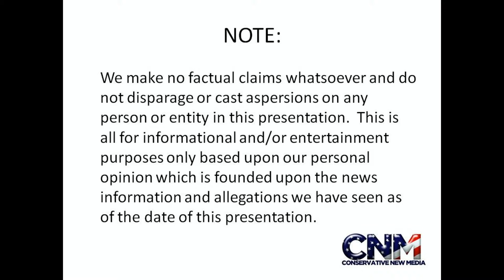Lorikeet Bird (Green-Naped Rainbow Lorikeet) & a Lory in 1080P HD - by John D. Villarreal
These birds are really cool & really beautiful, in my personal opinion.

John D. Villarreal took this video at Lion Country Safari in Florida